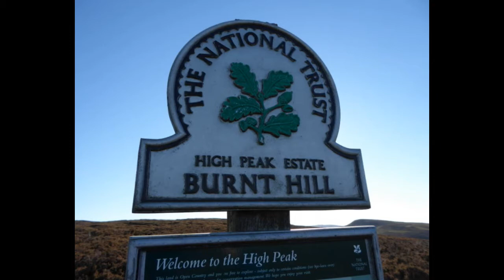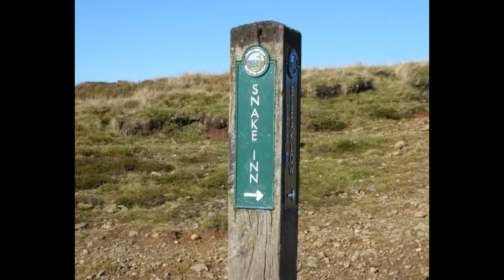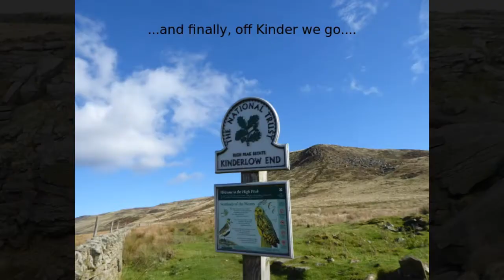Walking up Kinder - Oct 2021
F & J walk up Kinder, across the top and down the other side